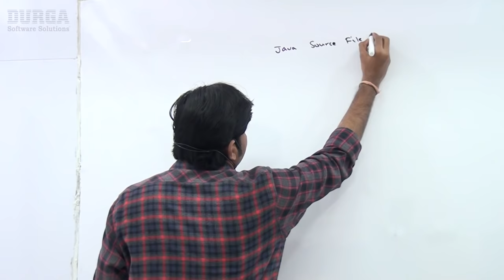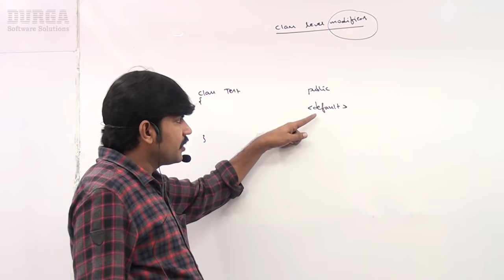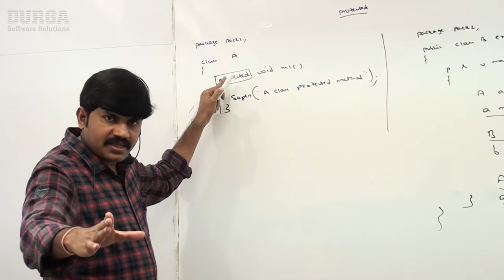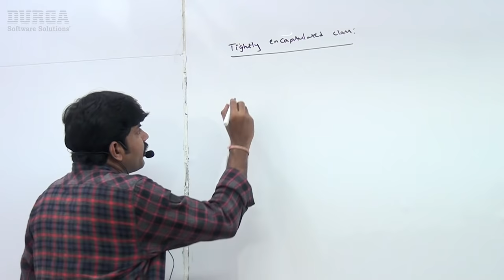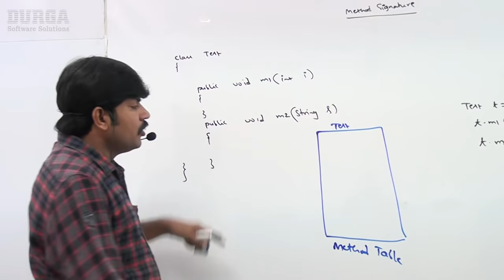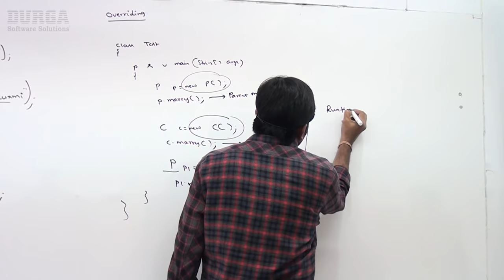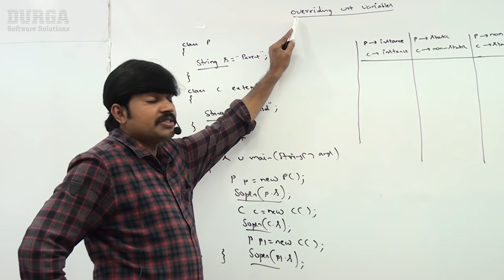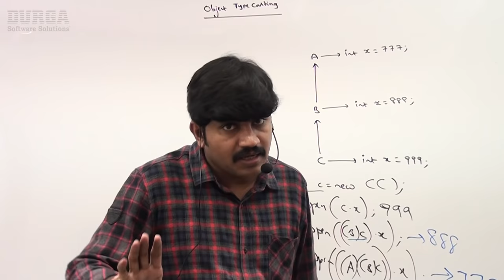Object Oriented Programming (OOPs) Concepts In Java || by Durga sir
This tutorial covers complete object oriented programming (oops) concepts in java. It covers the following topics:

### Contents:
1.(00:00:00) Java Source File Structure-Introduction
2.(00:24:20 ) Java Source File Structure- Import Statement Introduction
3.(00:44:15) Important Points about Import Statement
4.(00:56:59) Java Source File Structure- Package Statement
5.(01:16:13) Important Points about Package Statement
6.(01:25:36) Class Level Modifiers: public and default
7.(01:43:51) Abstract Method
8.(02:00:00) Abstract class
9.(02:16:58) Abstract class vs Abstract Method
10.(02:32:02) Member Modifiers: public and default
11.(02:49:48) Member Modifiers: protected
12.(03:07:24) Summary of public,protected,default and private modifiers
13.(03:13:11) Interface - Introduction
14.(03:28:31) Interface Declaration and Implementation
15.(03:46:15) Data Hiding
16.(03:55:10) Abstraction
17.(04:11:06) Encapsulation
18.(04:30:18) Tightly Encapsulated Class
19.(04:40:16) Inheritance Introduction
20.(04:55:33) Importance of Inheritance
21.(05:14:47) Types of Inheritance
22.(05:27:47) Multiple Inheritance
23.(05:51:43) Cyclic Inheritance
24.(05:56:33) Method Signature
25.(06:12:50) Overloading Introduction
26.(06:27:30) Method Overloading:Case Study-1
27.(06:39:35) Method Overloading:Case Study-2
28.(06:47:32) Method Overloading:Case Study-3
29.(06:53:29) Method Overloading:Case Study-4
30.(07:02:46) Method Overloading:Case Study-5
31.(07:11:39) Method Overloading:Case Study-6
32.(07:20:24) Method Overriding
33.(07:37:00) Method Overriding Rules Part-1
34.(07:52:11) Method Overriding Rules Part-2
35.(08:06:25) Method Overriding Rules Part-3
36.(08:14:59) Method Overriding Rules Part-4
37.(08:30:54) Method Hiding
38.(08:47:12) Overriding wrt var-arg methods
39.(08:57:15) Overriding wrt variables
40.(09:06:59) Comparison between overloading and overriding
41.(09:15:17) Polymorphism Summary
42.(09:26:55) 3 Pillars of OOPs
43.(09:32:14) 3 Mantras of Object Type Casting
44.(09:56:28) Object Type Casting- Case Study
45.(10:06:29) Internal Things of Object Type Casting
46.(10:18:16) Different Scenarios with Object Type Casting

You an see more  Java videos following link:
Java tutorial by durga sir